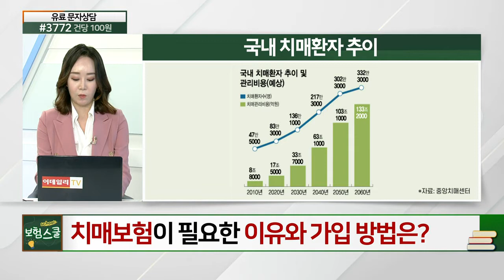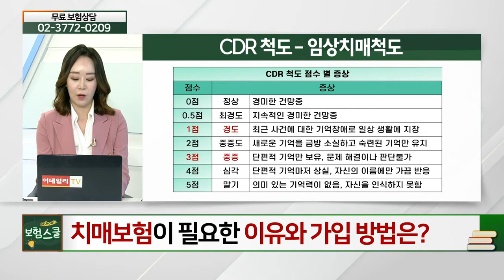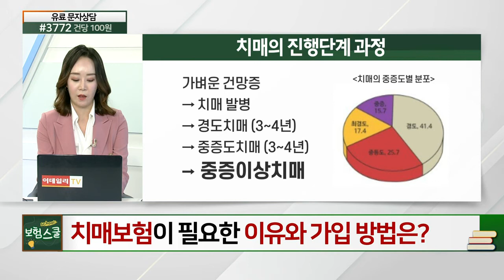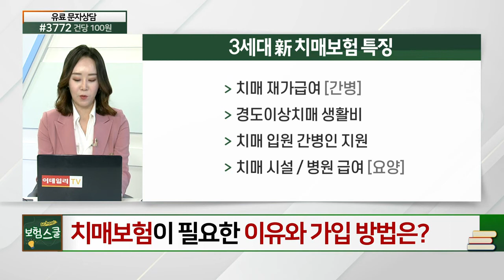치매보험이 필요한 이유와 실속있는 가입 방법_알쏭달쏭 보험 설명 (20210409)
# 치매보험이 필요한 이유와 실속있는 가입 방법